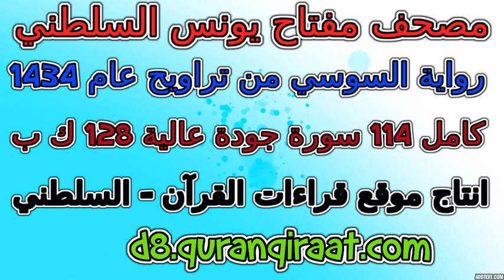مصحف مفتاح السلطني رواية السوسي تراويح عام 1434 سورة 059 الحشر